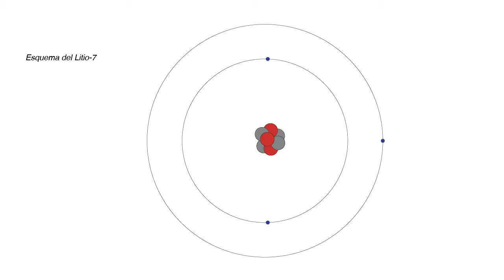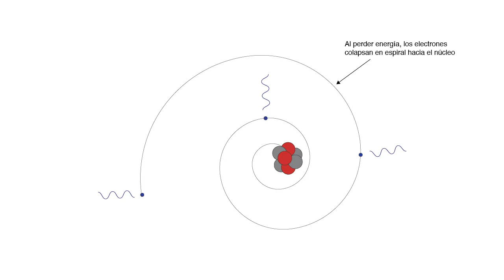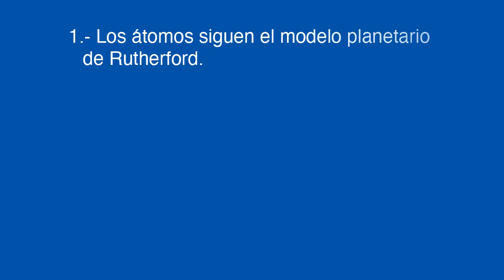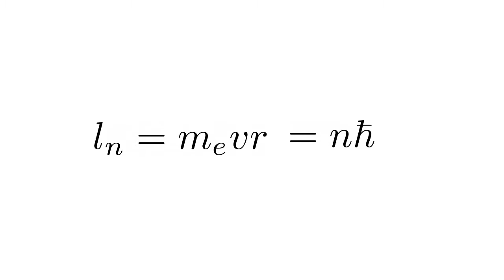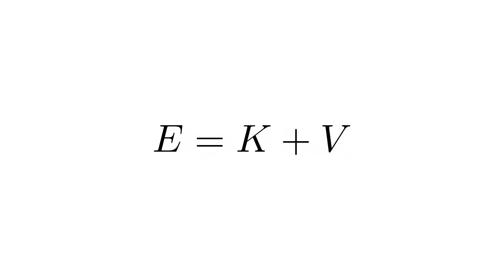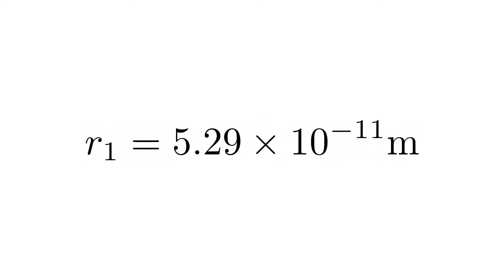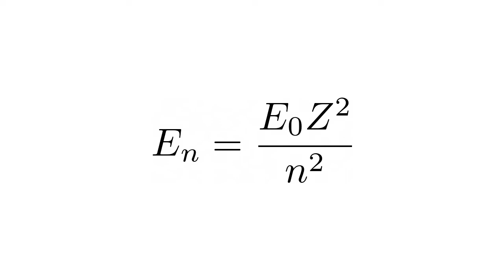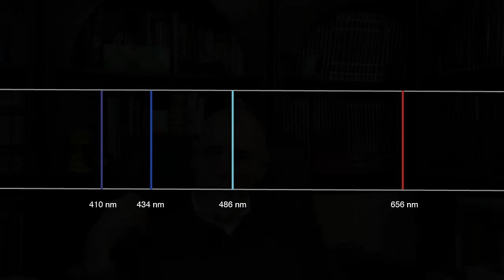El modelo atómico de Bohr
00:00 Introducción
01:00 Las fallas del modelo atómico de Rutherford
03:00 Las cargas aceleradas y la radiación (pérdida de energía)
07:20 Niels Bohr
08:30 Orbitas permitidas del electrón
11:00 El modelo atómico de Bohr y sus postulados
14:40 El momento angular del electrón
17:50 El radio de Bohr
23:20 La energía de los electrones
25:00 El régimen cuántico
27:00 Transiciones electrónicas
31:00 El espectro del hidrógeno

Física Contemporánea

Semestre: 2021-1

Ayud.: Omahr Garciapiña

Apoyo extra en el curso:
Fís. Jonathan Urrutia
Samuel Rodríguez
Diego Acosta